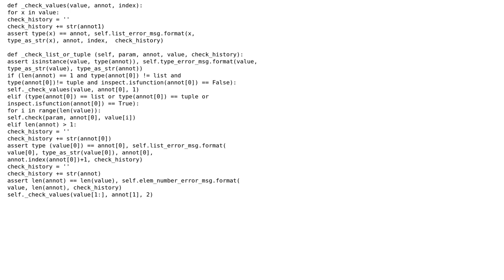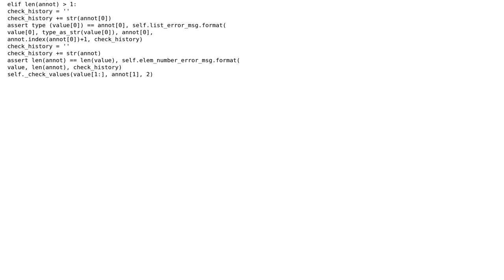Code Review: Better implementation of checking function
With thanks & praise to God, and with thanks to the many people who have made this project possible! You are responsible for your own actions.